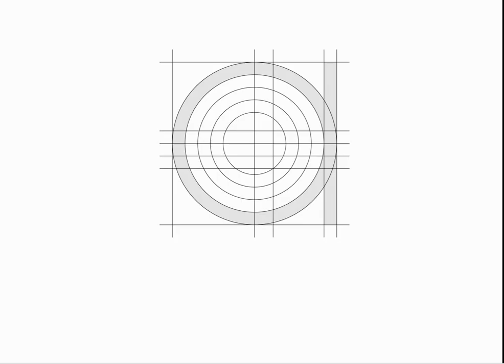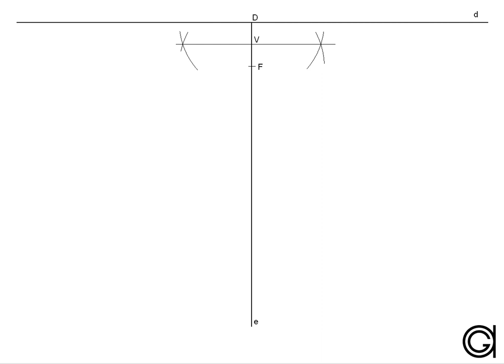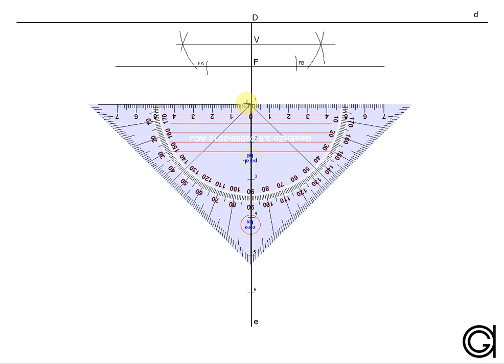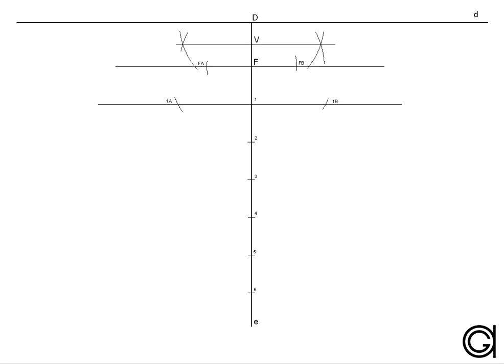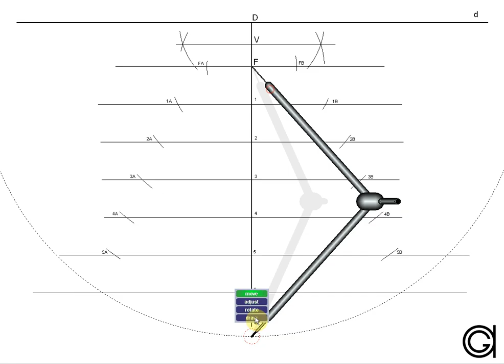Parábola dada su directriz y su foco (método de los radios vectores)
Trazado de una parábola dada su directriz y su foco por el método de los radios vectores.